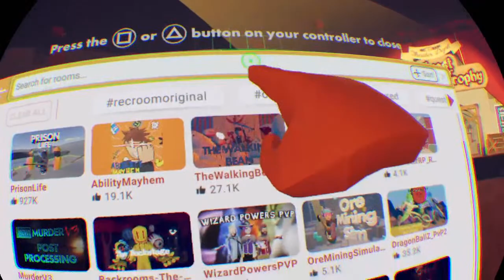Hay hay I'm back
Hey! thank you for visiting our Youtube channel.we are the family of SCGTV we love video gaming, playing outdoors with our GIANT WATERSLIDE!! we have so much fun doing these videos! here you will meet Mummy of SCGTV Steffan,Cara and baby George. We are a creative family and we use our imagination in pretend play, We also love doing toyreviews for Hatchimals and Minecraft.
We hope you enjoy our channel. There will be lots more fun to be had soon. Thank you so much for taking time to read this.